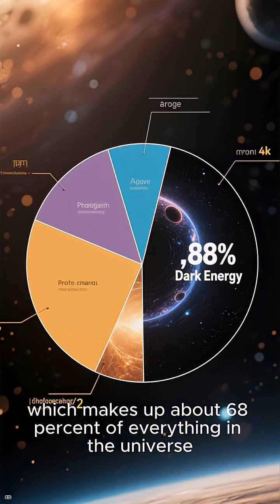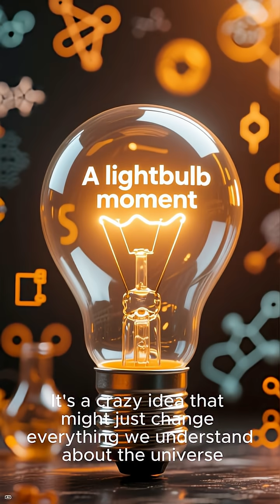Black Holes Creating Dark Energy? A Bold New Theory Explained